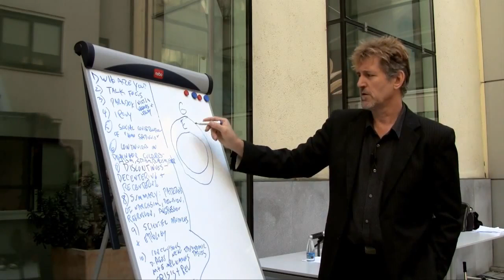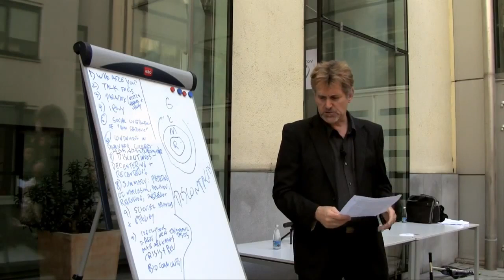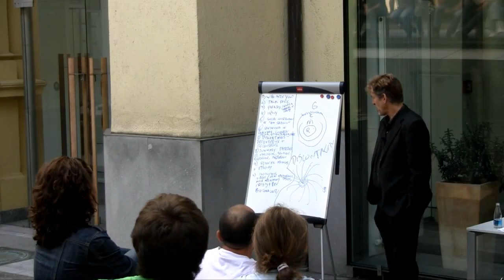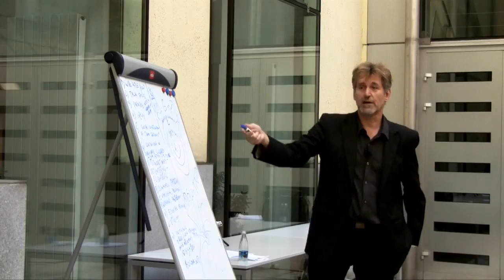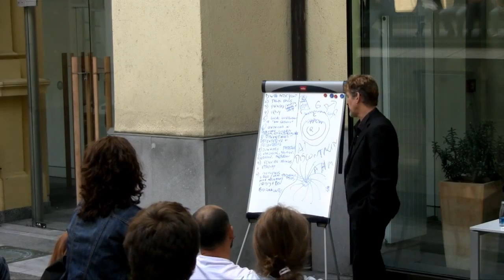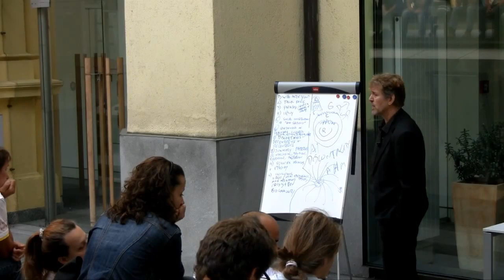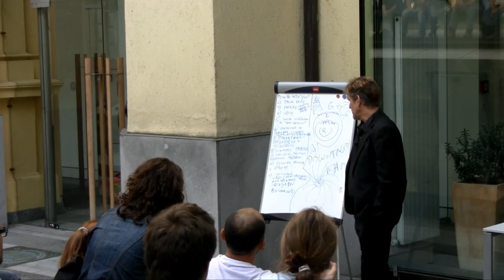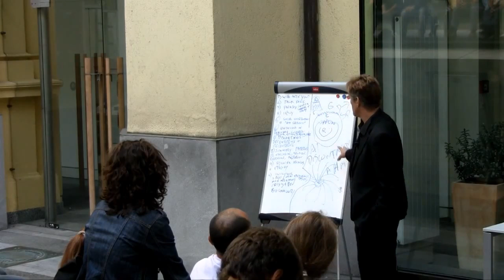Dr. Steve Best - "Everything You Know About Homo Sapiens is Wrong"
Brilliant Lecture By The Philosopher, Writer And Activist Dr. Steve Best.

Maribor, Slovenia, 30/10/2010